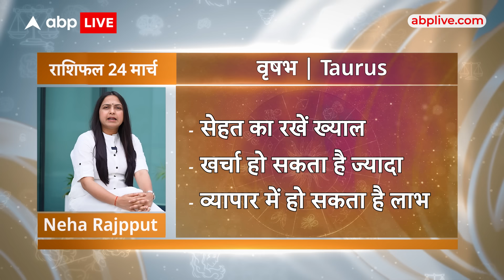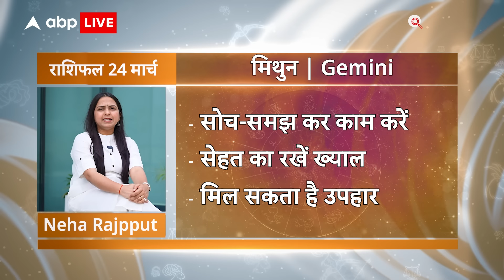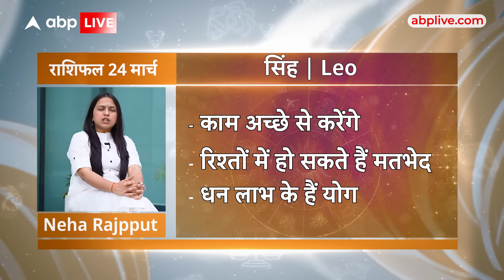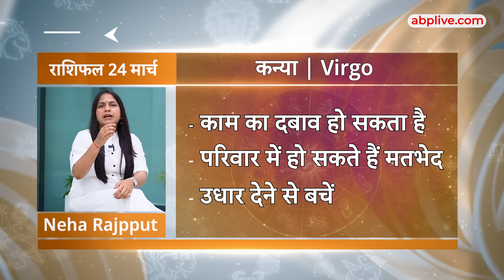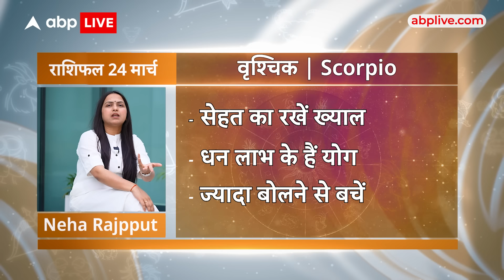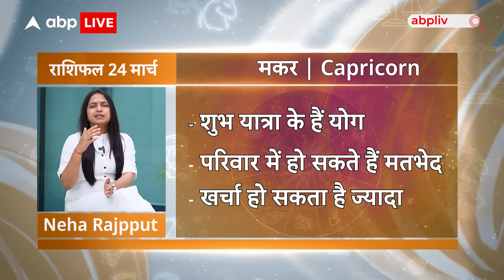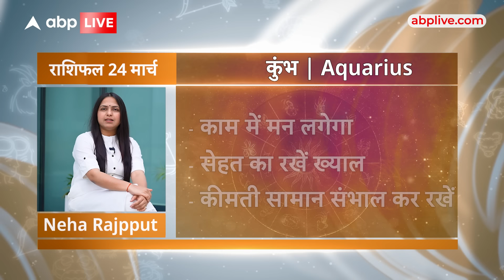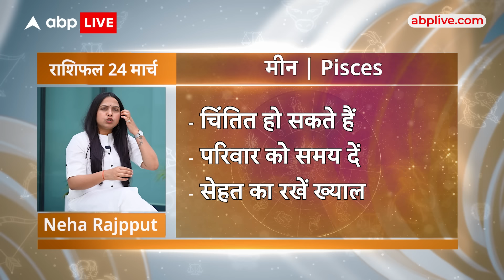Aaj Ka Rashifal | 24 March | आज का राशिफल |Today horoscope in Hindi | Dainik rashifal | Astrology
Aaj Ka Rashifal | 24 March  2024 | आज का राशिफल | Today horoscope in Hindi | Dharma Live

Time Codes -

00:00 -  01:55- Intro(Remedies)
01:56-  02:31- Mesh Rashi
02:32-  03:02-Vrishabh Rashi
03:03 -  03:42- Mithun Rashi
03:43-  04:27- Kark Rashi
04:26-  05:10- Singh Rashi
05:11-  06:02- Kanya Rashi
06:03-  06:44- Tula Rashi
06:45-  07:26- Vrishchik Rashi
07:27-  08:12- Dhanu Rashi
08:13-  08:53- Makar Rashi
08:54-  09:34- Kumbh Rashi
09:35-  10:36- Meen  Rashi